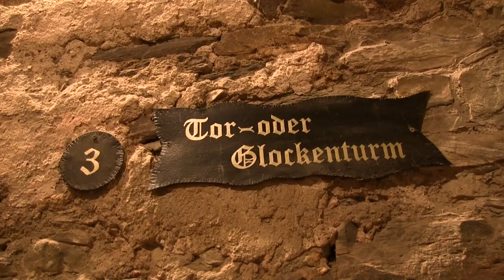Ritterburg Lockenhaus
In diesem Video geht es um Ritterburg Lockenhaus aus der Luft